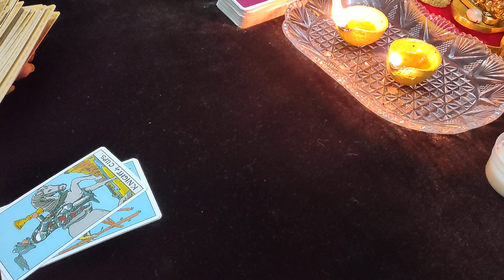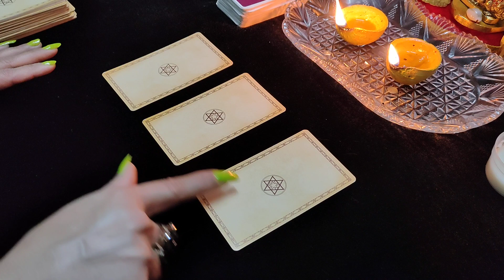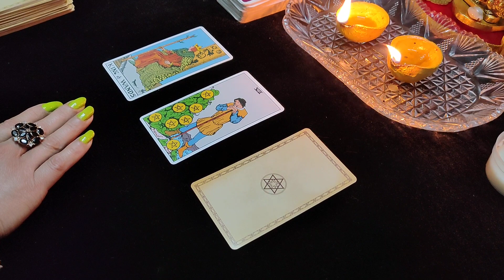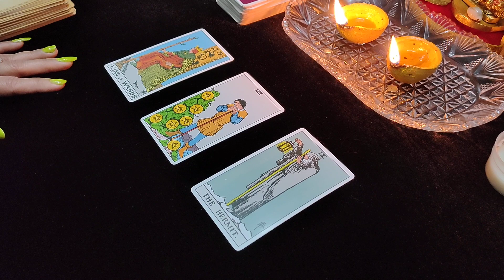Current Feelings Right now # pick a card reading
union#channalmasgess#twinflame#cancer soulmate#futurepredition#nainastarotworld

☑️ FOR PERSONAL READING ( not free)
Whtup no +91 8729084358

NOTE: THEASE READING ARE GENERAL.SO THEY MAY OR MAY NOT RESONATE WITH EVERYONE . DON'T TAKE ANY DECISION BASED ON THEM,JUST TAKE THEM AS GUIDANCE ,,,, THANKU